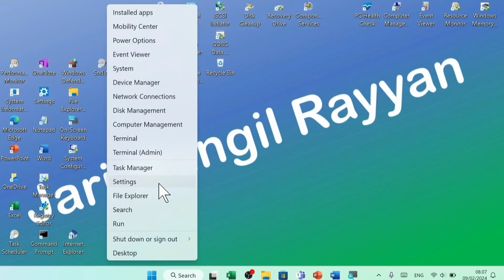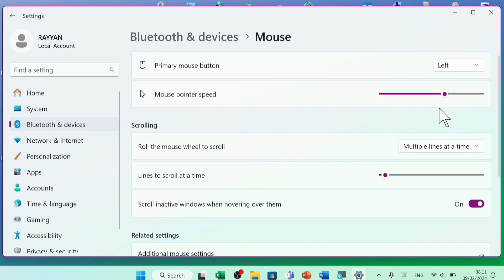Cara Mengatur Sensitivitas Mouse di Windows 11 Laptop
Ini merupakan cara mengatur sensitivitas mouse di windows 11 laptop.